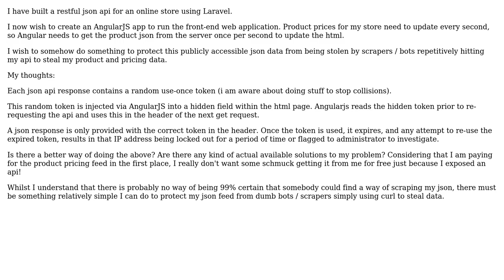Software Engineering: Is it possible to protect json api scraping using random tokens?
With thanks & praise to God, and with thanks to the many people who have made this project possible! You are responsible for your own actions.